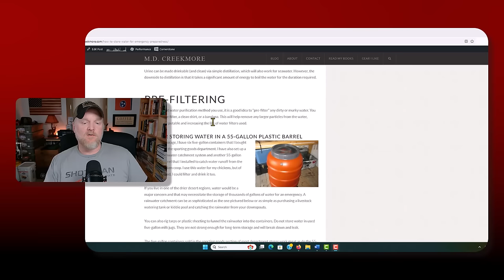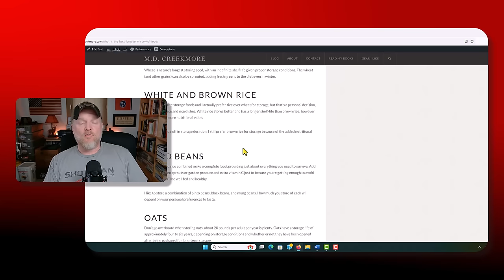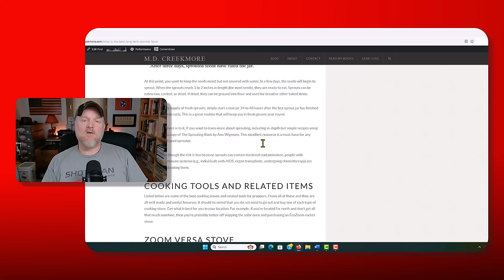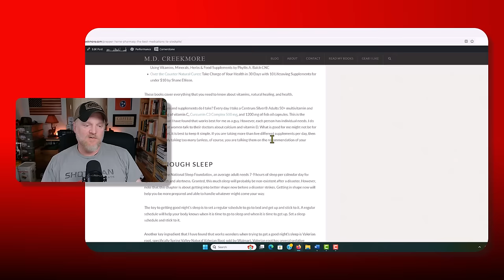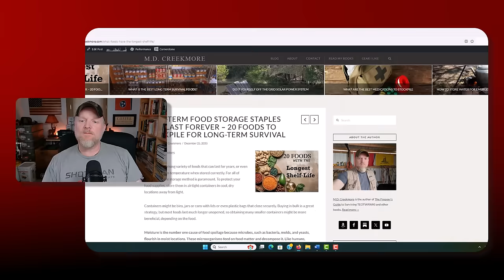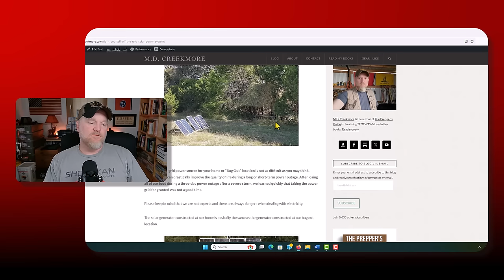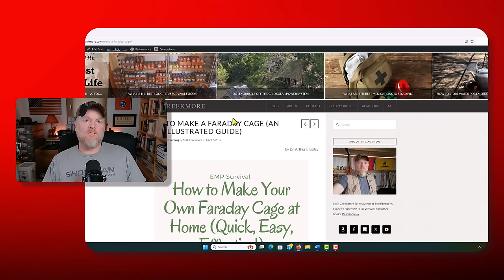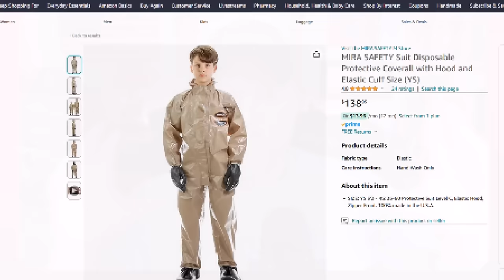Stocking Up For War: Must-have Essentials For Your Preparedness Kit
Look at these awesome products I use and recommend from Amazon

... or download them from Kindle.

GEAR I LIKE ⬇️

🔋Portable Power Station:

🍲Emergency Food Supply:

💧 Water Filtration System:

📻 AM/FM/Shortwave Radio:

🚑 Large First Aid Kit:

I’m the author of several prepping and self-reliance books, including The Prepper’s Guide to Surviving the End of the World as We Know It and The Great Reset: Preparing for Economic Armageddon. My work has been featured in The Backwoodsman, American Survival Guide, The Daily Mail UK, and Fox News Online.